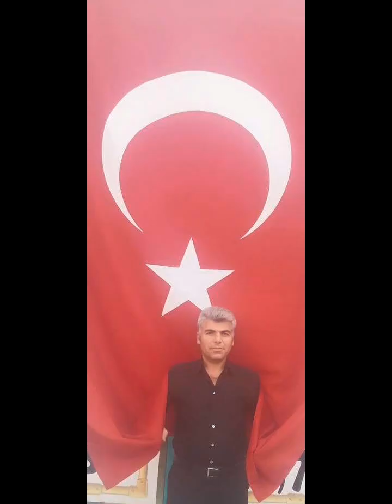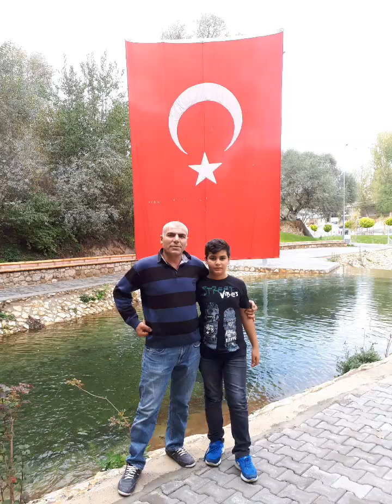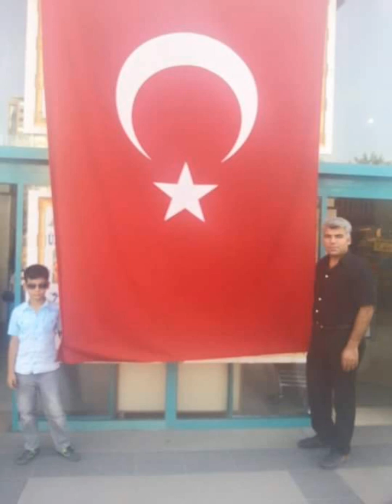ferdi DÜNDEN BUGÜNE ANILAR